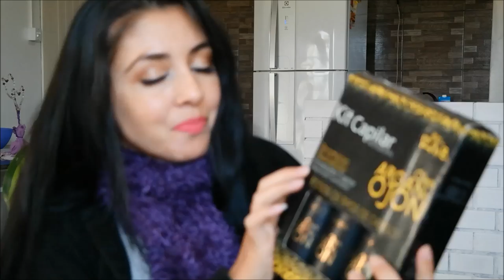Kit profissional BIO RAIZ ARGAN E OJON